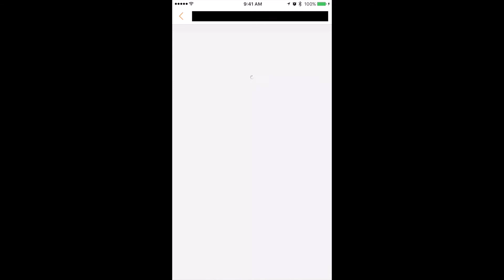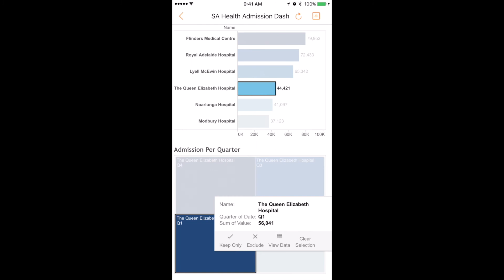How Tableau Dashboards work on a Mobile Device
N.B. This video has NO AUDIO to ensure that you can enjoy at work without headphones.

This video showcases how Tableau Dashboards are displayed using the free application, Tableau Mobile. Available on iOS and Android for free.

Tridant.com
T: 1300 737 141